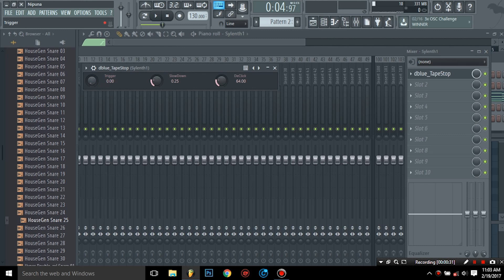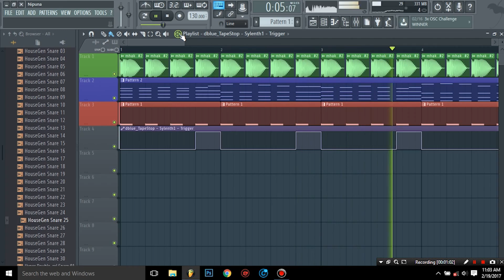How to use Dblue Tapestop plugin in Fl Studio and Free Download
How to use Dblue Tapestop plugin in Fl Studio.